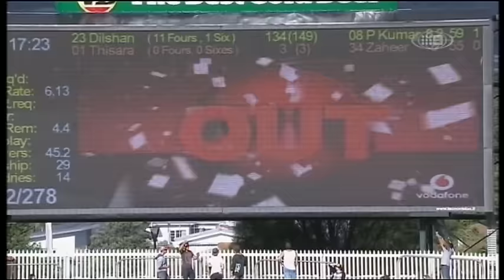Kohli's coming-of-age ton lifts India to win | Match 11, India vs Sri Lanka 2012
After centuries to Tillakaratne Dilshan and Kumar Sangakkara, Virat Kohli's blistering 133 (86) led India to a memorable ODI victory in Hobart in February 2018.